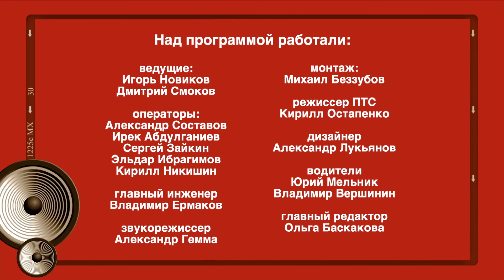ПЕГАС на проекте "Территория музыки" Самотлор ТВ (г. Нижневартовск) 2021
ПЕГАС на телепрограмма "Территория музыки"
Проект Нижневартовского телеканала "Самотлор" и клуба "Точка"
Съемки от 22 февраля 2021г.